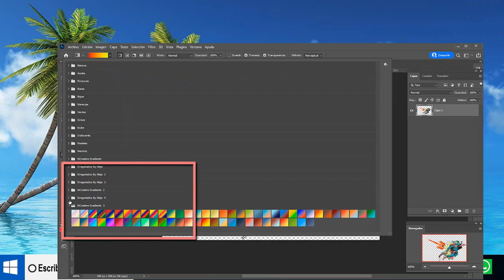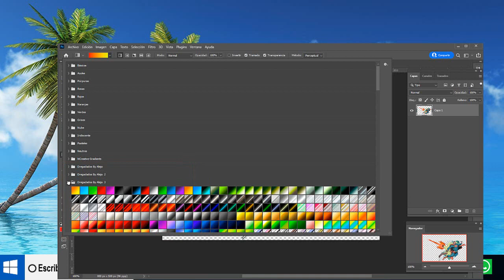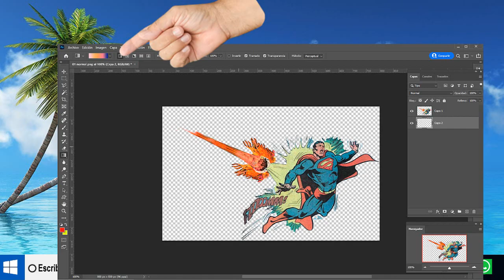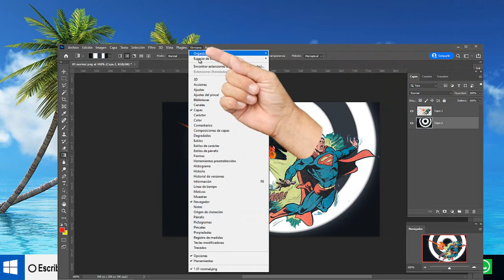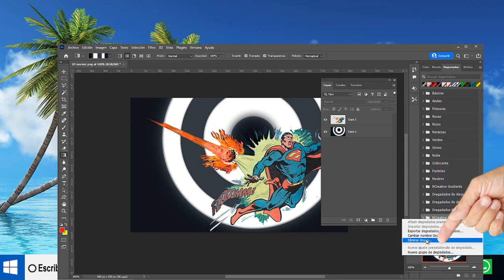Aprende a RETIRAR los Pak de degradados de photoshop - FÁCIL de hacer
Y como podemos ver son degradados sencillos que no tienen mucho brillo, pero igual sirven para nuestros proyectos en la edición de imágenes y así Aprende a RETIRAR los Pak de degradados de photoshop